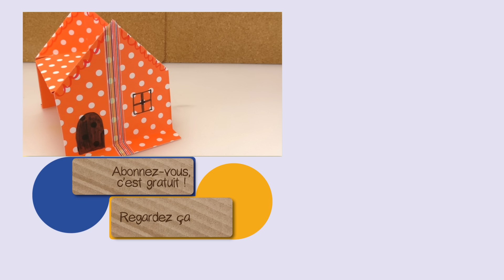Maison de poupée à fabriquer soi-même pour petite Barbie et petites poupées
Maison de poupée à fabriquer soi-même pour petite Barbie et petites poupées | Bricoler avec les enfants